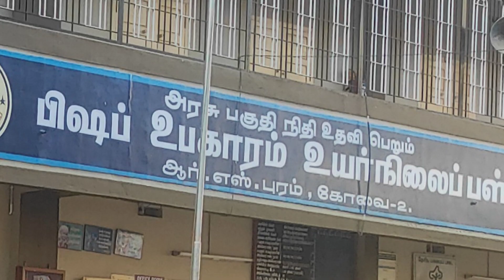ஐயாவின் பணி நிறைவு பாராட்டு விழா | Invitation Video 💌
SUPPORT VIWERS👀 AND STUDENTS😃💙

Tag 🏷️